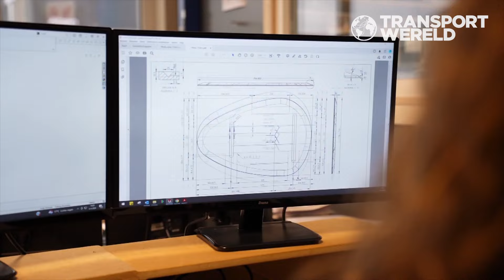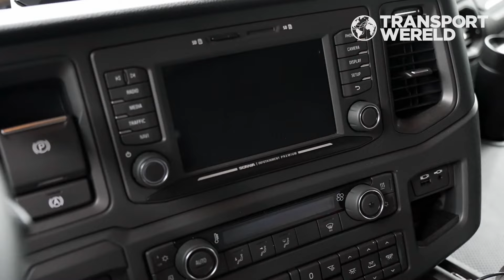3 nieuwe Scania Supers voor bert plantagie | Transportwereld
Als grote meubelproducent heeft bert plantagie dagelijks tientallen trucks door heel Europa rijden. Tot de nok toe gevuld met Dutch Design. De op maat gemaakte meubelen gretig aftrek bij consumenten en bedrijven.
Om al deze dealers en klanten nog beter te kunnen bedienen wordt het wagenpark van de ambachtelijke meubelmaker regelmatig uitgebreid met nieuwe trucks en trailers. Nieuwste aanwinst zijn 3 Scania’s uit de Super-serie.